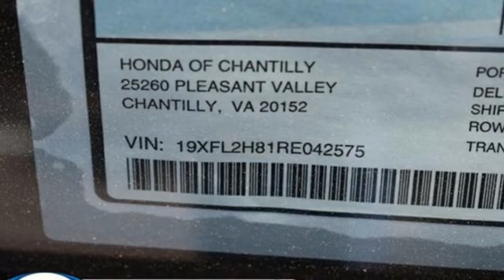New 2024 Honda Civic Washington DC MD Chantilly, DC HCRE042575 - SOLD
Year: 2024
Make: Honda
Model: Civic
Trim: Sport Hatchback
Transmission: Automatic
Color: Platinum White Pearl
Interior: Black
Stock #: HCRE042575
VIN: 19XFL2H81RE042575
bVehicle Details/bbrExperience the epitome of modern driving with the 2024 Honda Civic Sport. This exceptional vehicle boasts a powerful 4-cylinder, 2.0L engine that offers a dynamic yet efficient performance, perfect for both city commutes and weekend getaways. Step inside the Civic Sport's elegantly designed cabin and enjoy the convenience of Automatic Climate Control, ensuring a comfortable environment for you and your passengers in any weather. Stay seamlessly connected on the go with advanced tech features like Apple CarPlay and Android Auto, allowing you to access your favorite apps, music, and navigation with ease. The Hands Free Bluetooth system offers added convenience and safety, letting you make calls and stream audio without taking your hands off the wheel. Drive with confidence thanks to the Forward Collision Warning system, which provides an extra layer of safety by alerting you to potential hazards on the road. This Civic Sport is designed to keep you and your loved ones secure, all while delivering an exhilarating driving experience. Visit our dealership today to test drive the 2024 Honda Civic Sport and discover why its the perfect companion for your lifestyle. Dont miss out on the opportunity to own this remarkable vehicle!brbrbAdditional Information/bbrWe make every effort to provide accurate information but please verify options and price with management before purchasing. All vehicles are subject to prior sale. All financing is subject to approved credit from participating lender. Dealer installed options are additional. Stock photo colors, options and trim levels may vary. Dealer not responsible for typographical errors. Published price subject to change without notice to correct errors and omissions or in the event of inventory fluctuations. Vehicle offers/prices & internet price quotes valid for 48 hours from initial posting date, subject to change by dealer/manufacturer without notice. Vehicles may be in transit to dealer. Vehicle photos may not match exact vehicle. Please call to confirm availability status. All prices exclude taxes, title, license, and a $989 dealer processing fee. Model tested with standard side airbags (SAB). Government 5-Star Safety Ratings are part of the National Highway Traffic Safety Administration (NHTSA). New Car Assessment Program **Based on model year EPA mileage ratings. Use for comparison purposes only. Your mileage will vary depending on driving conditions, how you drive and maintain your vehicle, battery pack age/condition, and other factors. #1 Honda Dealer in the DC Metro based on 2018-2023 AHM New Honda Volume Sales.

Address:
4175 Stonecroft Boulevard